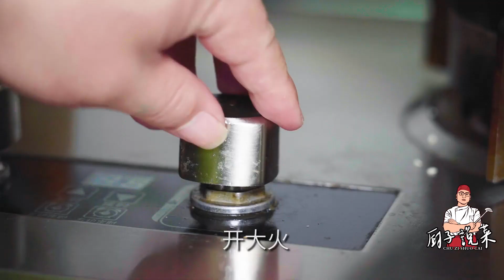鴨郡把的這種做法，味道絕了，經典老菜，重慶人說霸道，拿去下面【廚子說菜】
鴨郡把的這種做法，味道絕了，經典老菜，重慶人說霸道，拿去下面

大家好，我是廚子说菜